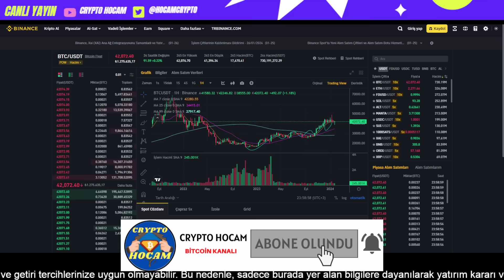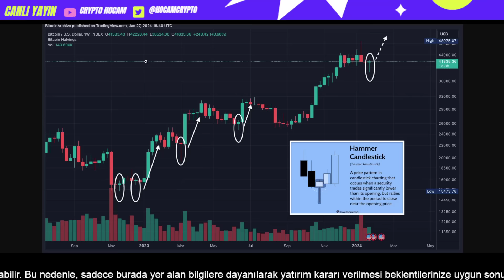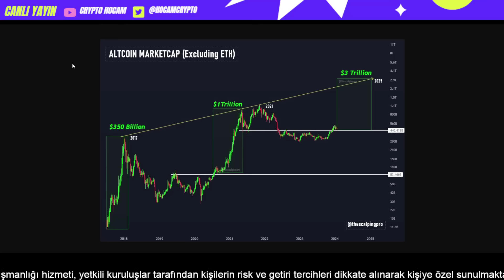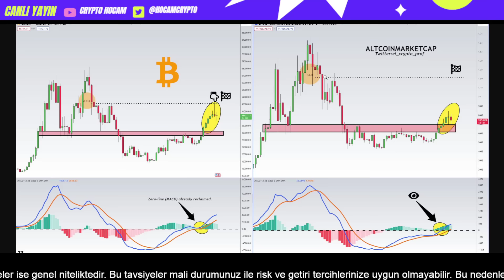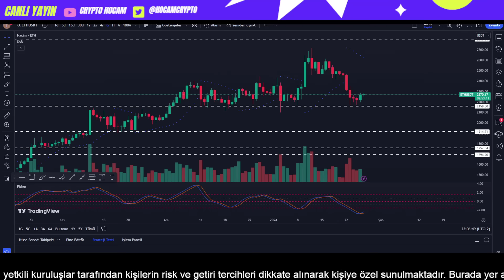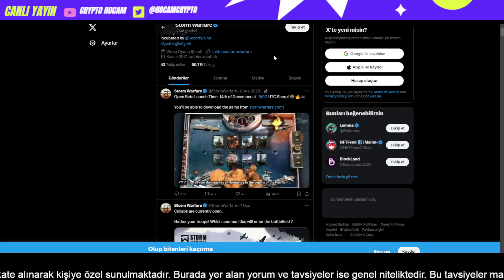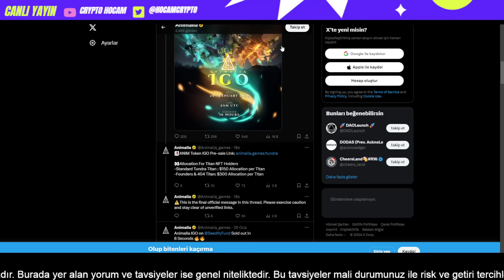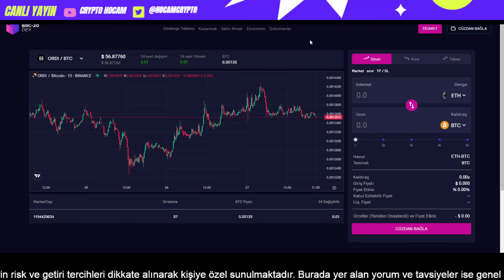BİTCOİN UYARIYORUM EZE EZE REKOR KIRACAK!